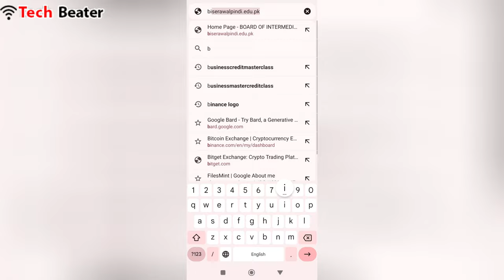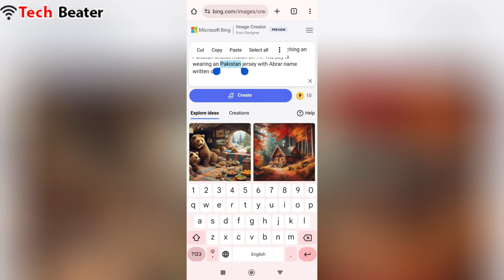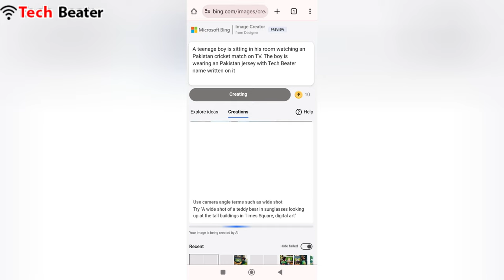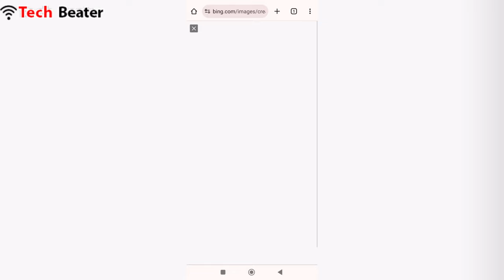Create Viral Cricket Jersey Ai Photo With Name in One Click | Boy Watching Cricket on TV Pic Editing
Create Viral Cricket Jersey Ai Photo With Name in One Click Boy Watching Cricket on TV Picture Edit

Bing Image Creator Prompt:
A teenage boy is sitting in his room watching a Pakistan cricket match on TV. The boy is wearing a Pakistan jersey with Tech Beater name written on it

Pakistan t-shirt editing
Indian t-shirt editing
Bangladesh t-shirt editing
Afghanistan t-shirt editing
Cricket trending name on t-shirt
Instagram trending cricket name t-shirt
TikTok trending cricket name t-shirt
Boy names on shirt photo editing
Ai editing the name on the shirt
viral t-shirt watching cricket name image reels editing
viral t-shirt name photo editing